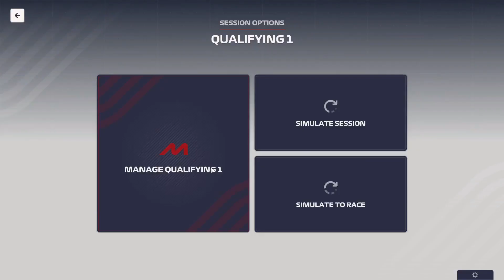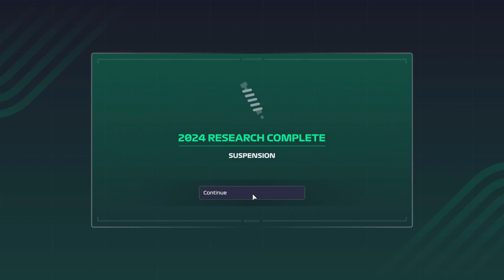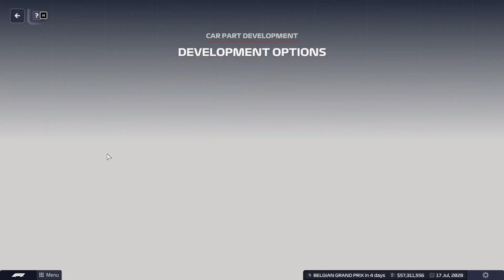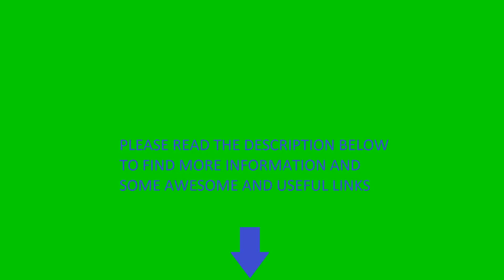F1 Manager 2023 | Ferrari | EP130 S06 Budapest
F1
F1 Manager
Manager
F1
Formula 1
Formula One
F One
Formula
Red Bull
Ferrari
Aston Martin
Mercedes
Alpine
Maclaren
Haas
Alpha Tauri
Alfa Romeo
Williams
Racing
Cars
Race
Racing cars
Charles Leclerc
Max Verstapen